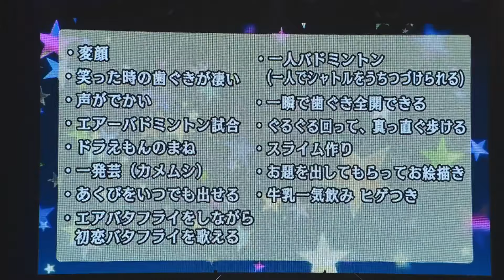HKT48 Concert in Tokyo Dome City Hall ~Ima Koso Danketsu! Gangan Ikuze Hachinenme!~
HKT48 Concert in Tokyo Dome City Hall ~Ima Koso Danketsu! Gangan Ikuze Hachinenme!~ (HKT48コンサート in 東京ドームシティホール～今こそ団結!ガンガン行くぜ8年目!～) was an HKT48 concert. It served as Miyawaki Sakura and Yabuki Nako's last HKT48 concert before beginning their work in IZONE. It was also the concert in which Sashihara Rino announced her graduation. The concert was held at Tokyo Dome City Hall on December 15th, 2018.